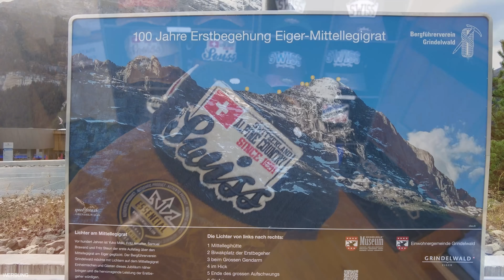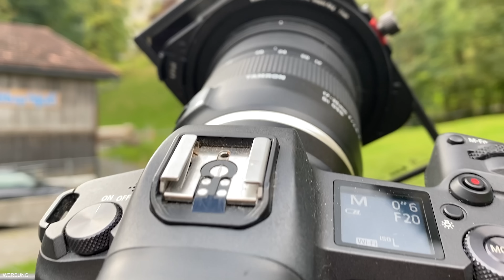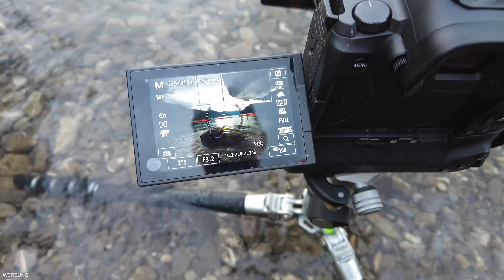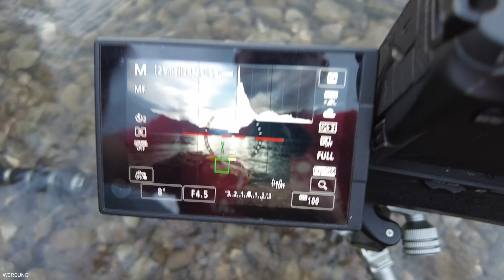Fototrip in die Schweiz 🇨🇭 Region Grindelwald 🇨🇭​ Fotospots Teil 1 Staubbachfall fotografieren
Fotografieren in der Schweiz - Fotowalk in der Region Grindelwald - Teil 1  - Staubbachfall

Dieses Equipment nutze ich selbst in der Fotografie udn auf meinen Workshops*:

CANON EOS R
Canon BG-E22 Akkugriff für EOS R
Canon EOS RP
Kamera Handschlaufe
DJI MINI 2 Drohne
Funkmikrofon RODE Wireless Go II
DJI Osmo Poket 2
Insta360 ONE RS Twin Edition
📷Objektive*
Canon Objektiv RF 15-35mm F2.8 L IS USM
Tamron 17-35 EF f2.8-4
Canon Objektiv RF 35mm F1.8 Makro IS STM
Canon Objektiv RF 50mm F1.8 STM
Sigma 70-200/2, 8 DG OS HSM Sports
Samyang SA3602 MF 14mm F2.8 RF Canon
Diese Filter verwende ich auf meinen Workshops*
📷  Filter von Kase:

Filter von Rollei:
Stativ, Rucksack und Filtertasche*
Speicherkarte 128 GB SCANDISK
OLIGHT Warrior X Pro LED-Taschenlampe
OLIGHT Array 2S LED Stirnlampe